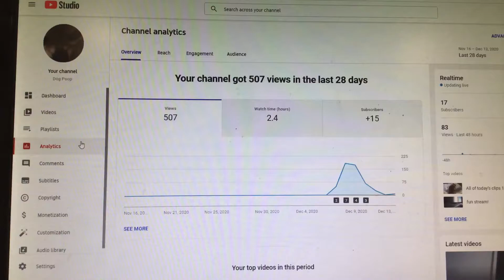500 views!!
Half way there to 1000